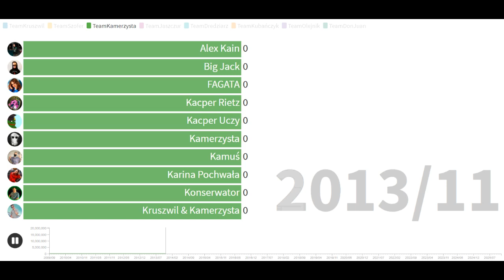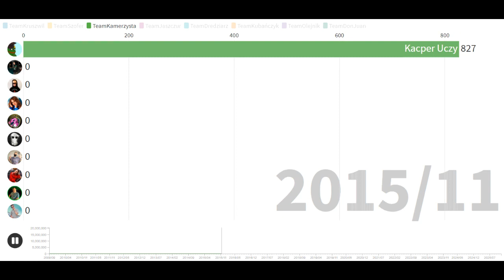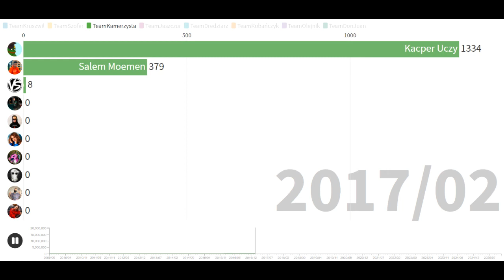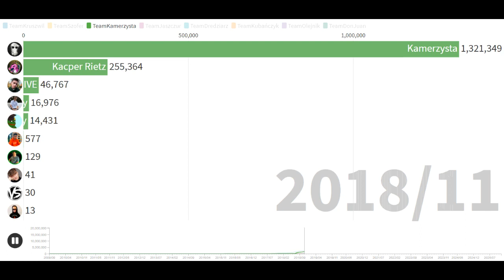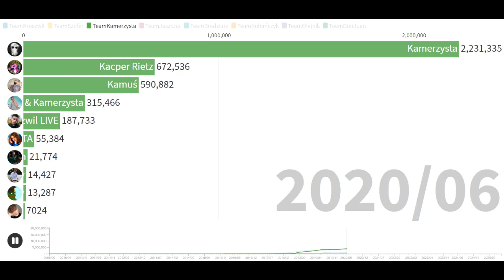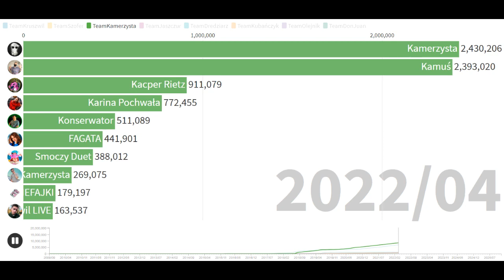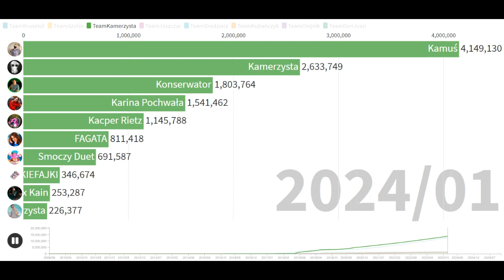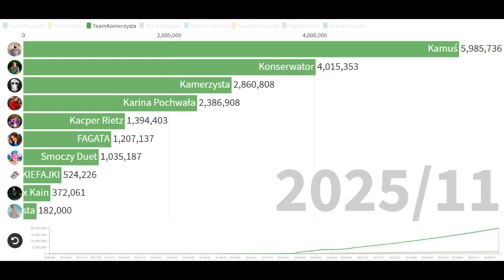TOP 10 kanałów Team Kamerzysta - Subskrypcje (2013-2025)